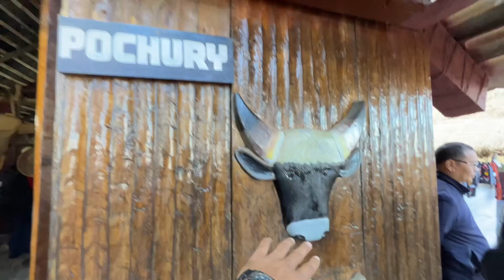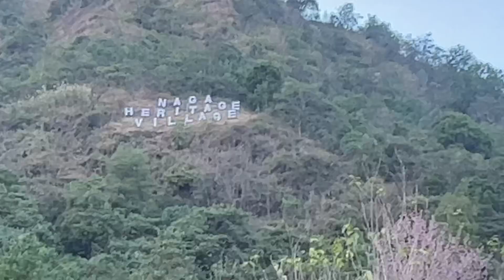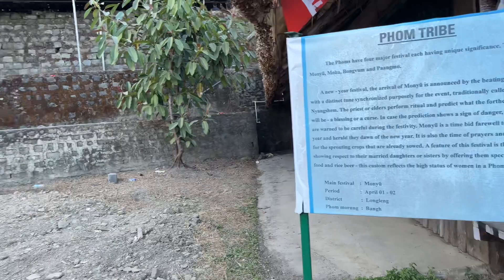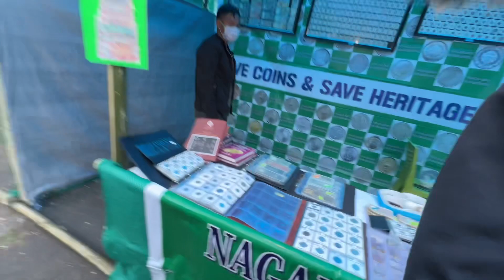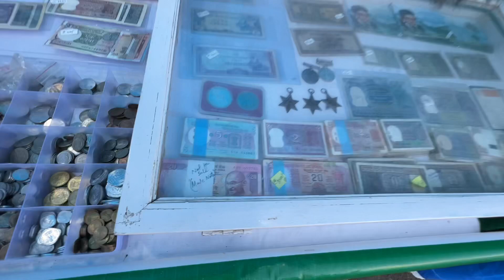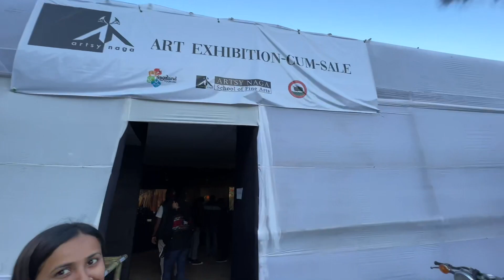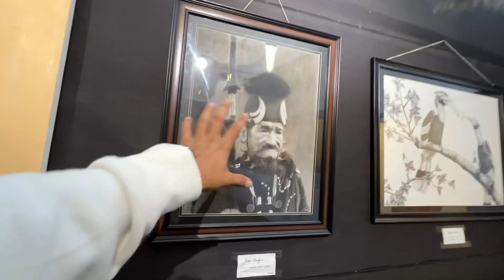🇮🇳🇮🇳Hornbill Festival 2022 II Indian Best Festival 🇮🇳 II Nagaland II Day 4 Part-2